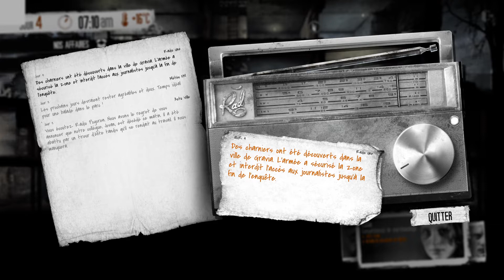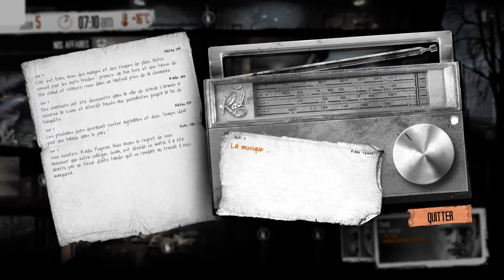FAMINE GÉNÉRALE ! This War of Mine : Let's Play FR #2 par Daï-mon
Nos survivants sont mis à rude épreuve dans cet épisode ! Tiraillés entre une faim extrême et un manque total de sommeil, l'quipe est au bout du rouleau...